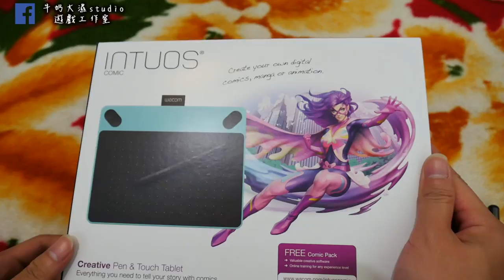Wacom Intuos comic CTH-490開箱 新年快樂~!! 牛奶大濕台